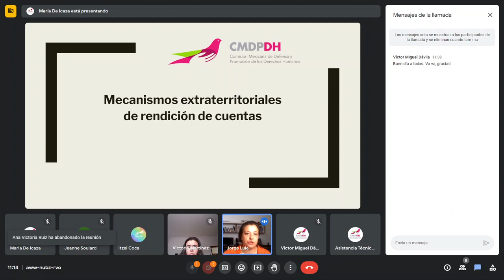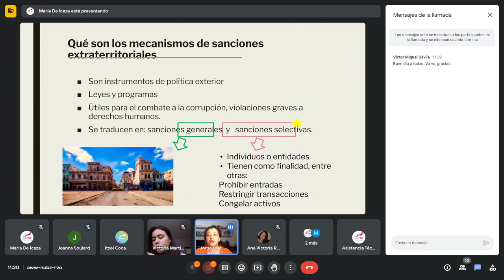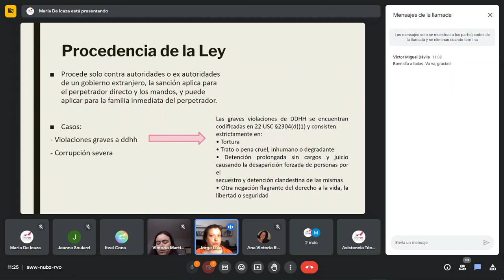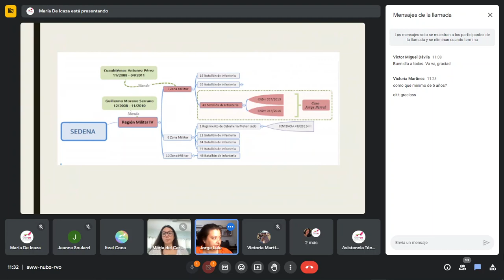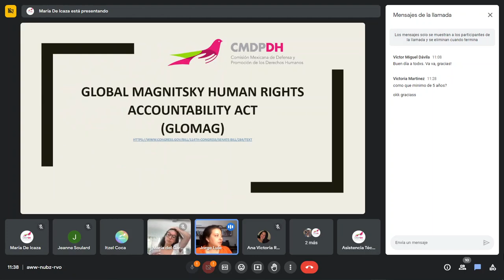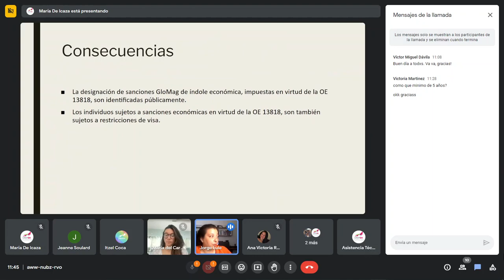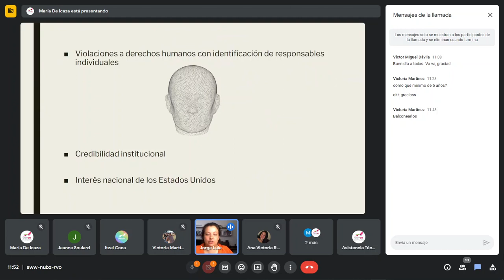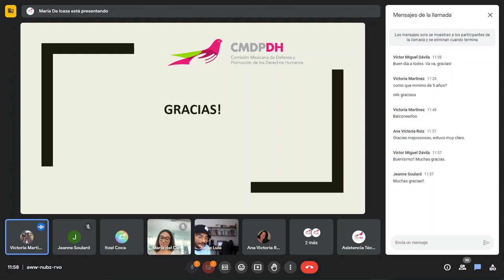Taller Mecanismos extraterritoriales de rendición de cuentas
Abordamos una aproximación teórica para conocer y analizar los principios de creación e implementación de los mecanismos extraterritoriales de rendición de cuentas, a la par de trabajar en las interrogantes más comunes frente a estos instrumentos de política exterior.